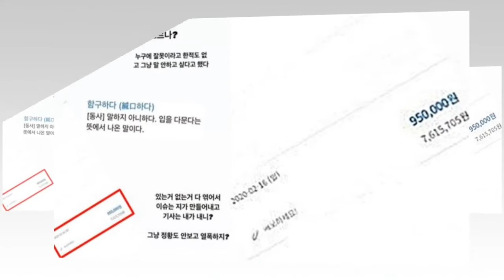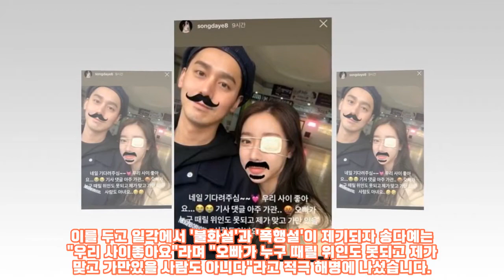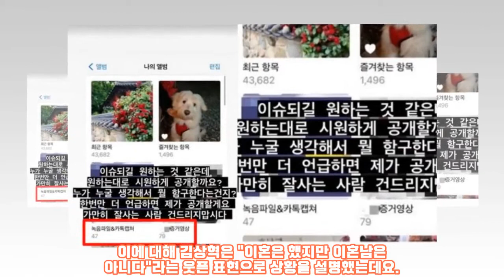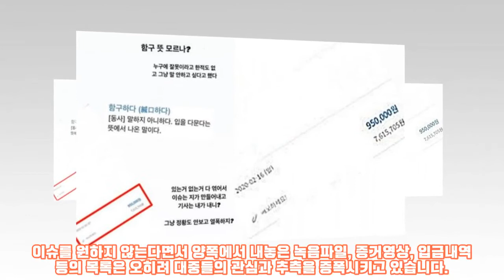"증거영상 79개" 이혼 1년 만에 김상혁 전처가 공개한 휴대폰 앨범